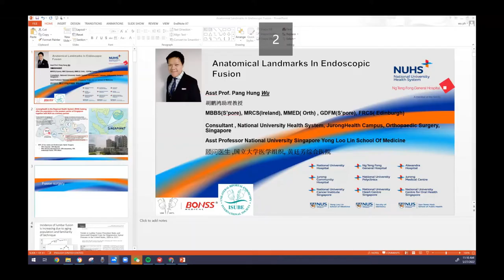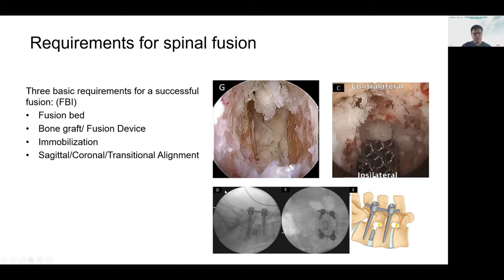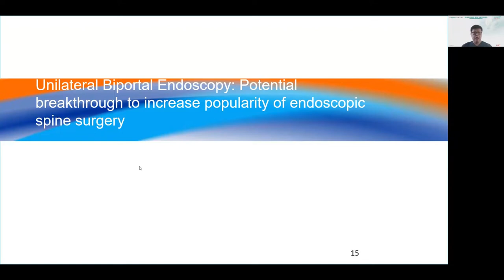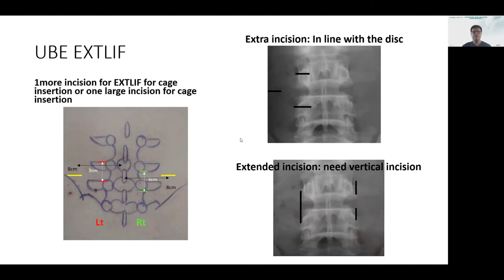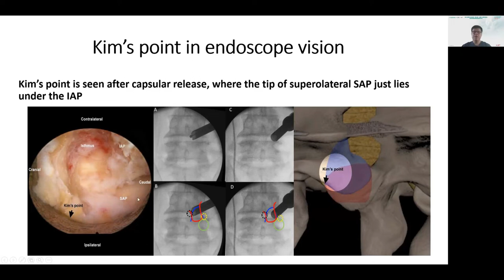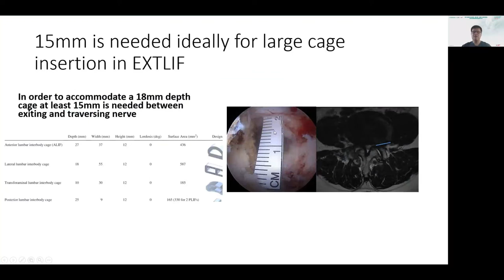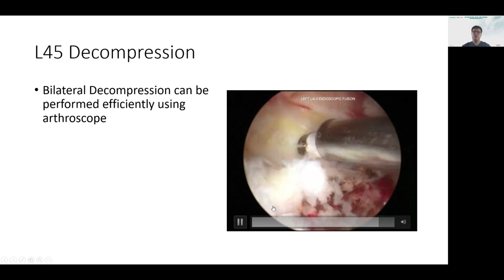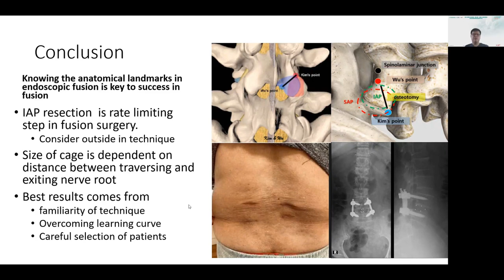Lecture given in Chinese( Mandarin) for Biportal Endoscopic Fusion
An invited lecture given in Chinese Mandarin from Xinjiang China International Unilateral Biportal Endoscopy Society on Endoscopic fusion technique. 内窥镜腰椎融合术中文讲座